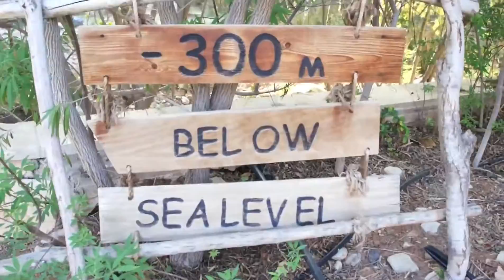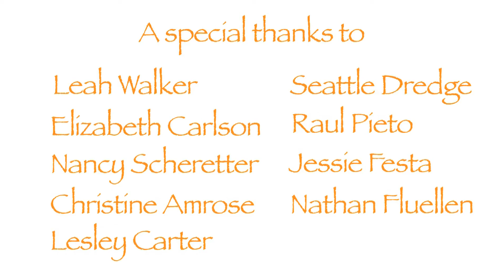My Jordan Journey Spring Blogger Tour 2013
Recap of the blogger tour in Jordan by World Wide Nate.